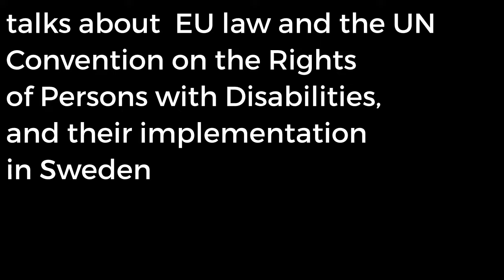Gerard Quinn talks about EU law and the UN Convention on the Rights of Persons with Disabilities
Gerard Quinn - Professor of Law and Director of the
Centre on International Disability Law & Policy at
the Law School of the National University of Ireland talks about  EU law and the UN Convention on the Rights of Persons with Disabilities, and their implementation in Sweden